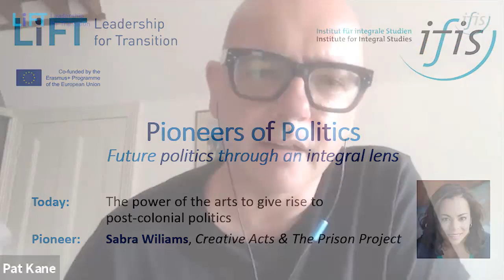POP international 23: The power of the arts to give rise to post-colonial politics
Interview & conversation with Sabra Williams
Sabra is the founder of Creative Acts, the co-founder of The Prison Project, and actor and a writer. Her work in film, theatre and prison has given her an actionable vision for a more equal society but also a role in US politics.

Contents of this video:
* Sabra Wiliams introduces herself, her work in US prisons and speaks to the Black Lives Matter uprising
* Why it’s time for white people to do the work - and the roles of arts in this
* The role of reparations in successful change
* Governance (at all levels) in the US during the pandemic
* Working in prison as a woman
* Q&A: How to approach people (in our localities) about white privilege (without directly using the arts)?
* Q&A: What are your thoughts on the picture of a black man carrying an injured white far-right protester (London, 2020)?
* On othering
* On getting the work funded
* On the take-down of statues across the world
* Q&A: How to get more people of colour on boards (in the UK)?
* On ‘the talk’
* Q&A: How to get through to people who are not (immediately) willing to do the work?

This video has been contributed to our channel by our associate LiFT partner The Alterna-tive UK.